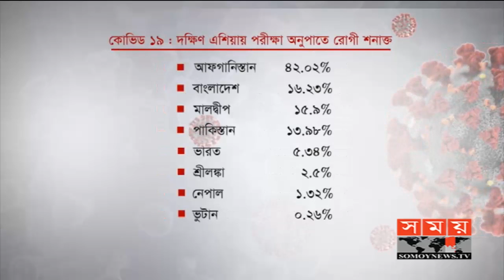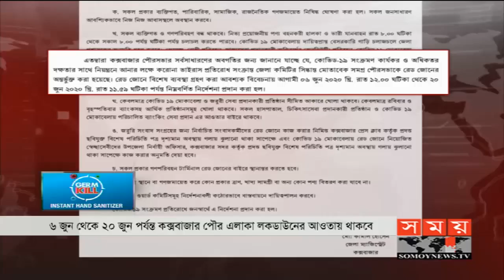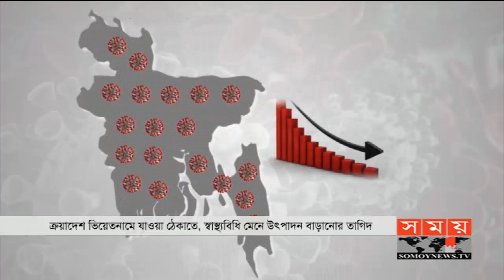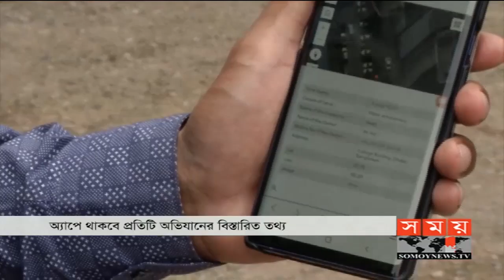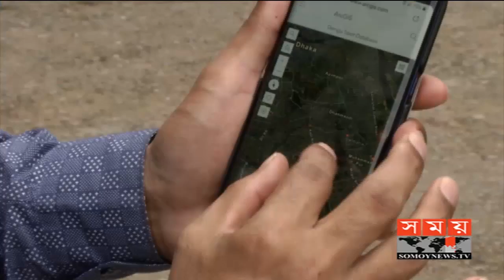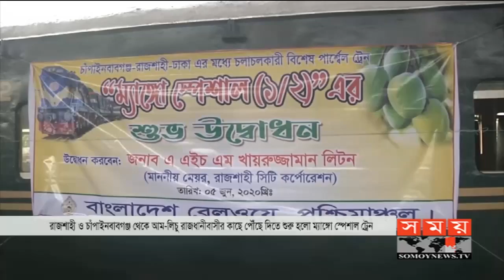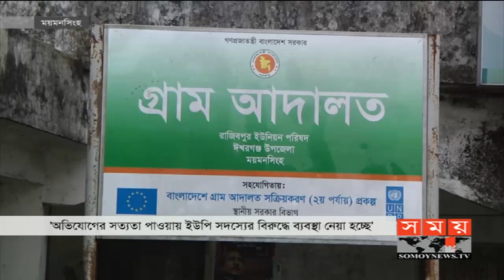সময় সংবাদ | সকাল ১০টা | ০৬ জুন ২০২০ | Somoy tv bulletin 10am